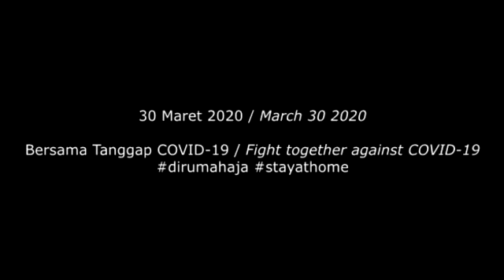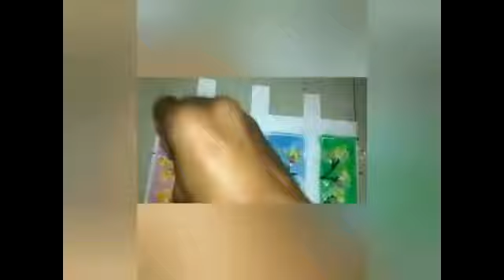Melukis Siluet Pohon dengan Mudah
Halo penonton.. kali ini Artery menggambar siluet pohon. Video selanjutnya makin menarik lagi jadi kami sarankan untuk kalian berlangganan saluran ini, gratis kok dan gampang tinggal klik tombol berlangganan setelahnya kalian akan dapat menikmati video-video tentang seni yang menaarik lainnya. Semangat beraktifitas walau tetap DiRumahAja. Mari Menggambar ! Selamat menonton. 😊

About Music

Title: Summer
Genre: Dance & Electronic

This is a free song and you can use it in your videos.
You can use the music for free in your multimedia project (online videos (Youtube, Facebook,...), websites, animations, etc.)
as long as you credit the artist.